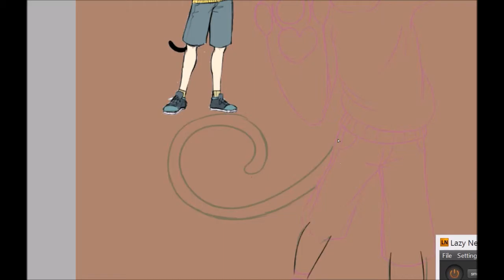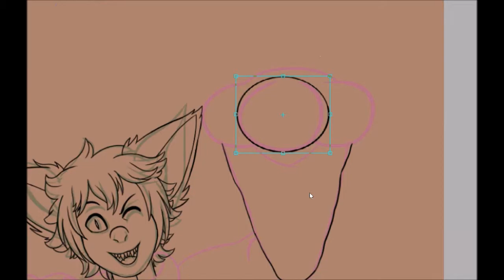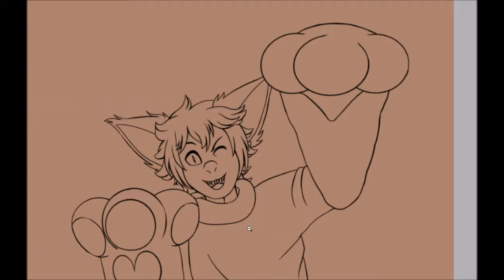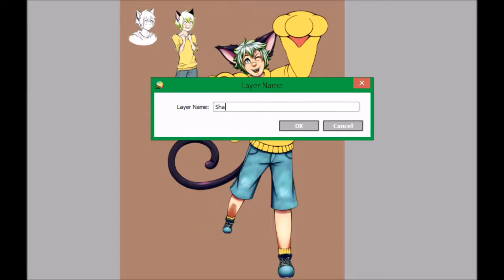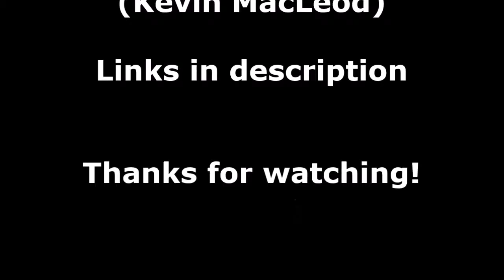Dominic AT 2015 July - Speedpaint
Art trade of Dominic for Aless94 on deviantArt.